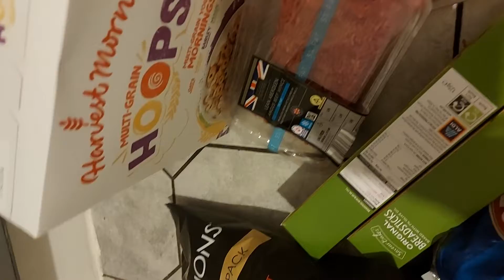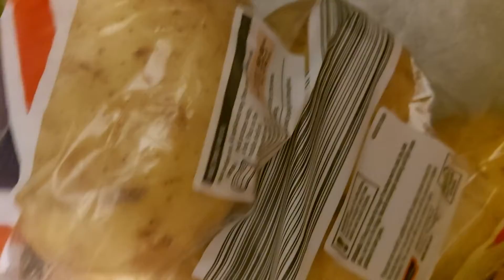shopping food life is good